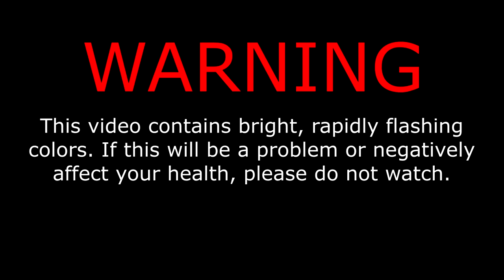Let's Play Everhood - 11: This cursor won't stop pointing at me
It's quite rude. :(